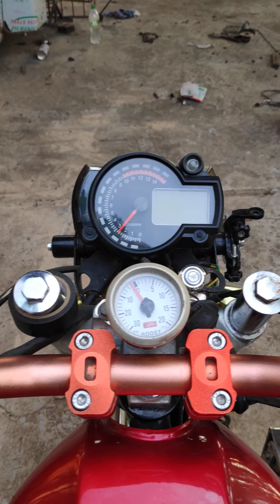Modified Barako Setup and Sound check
RCB front disk break
RCB rear disk break
Turbo charger Barako 175